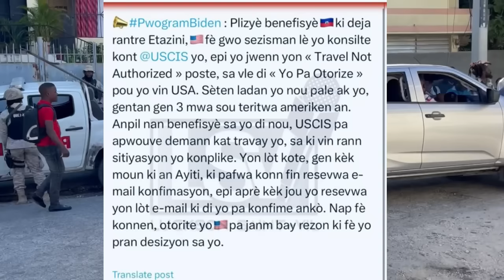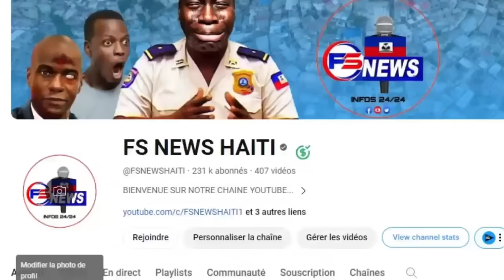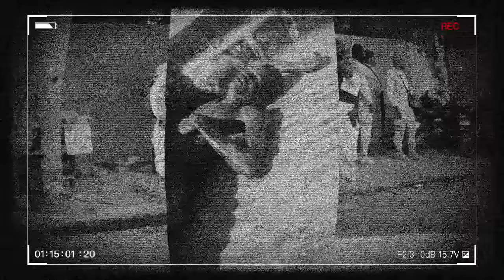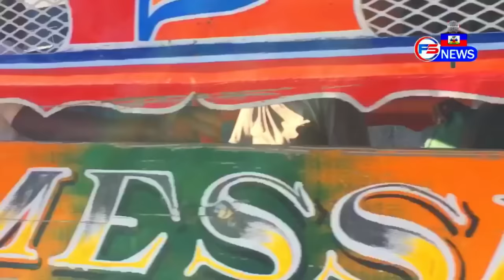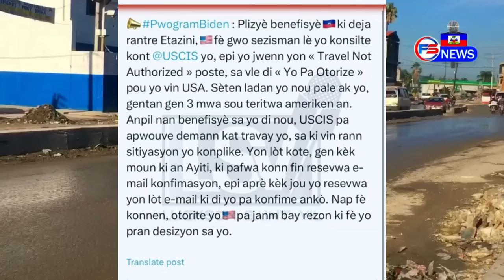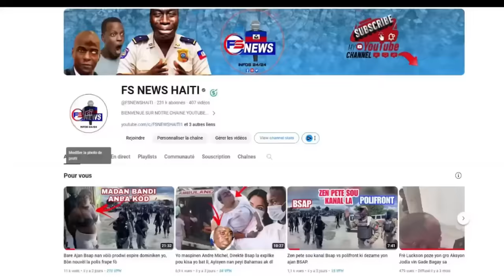FLASH: Chèf Gang Vitelòm Fè Bandi Ki Trayil la Bal tout Sekrè Lanmò 100jou, Moun Biden yo chofe